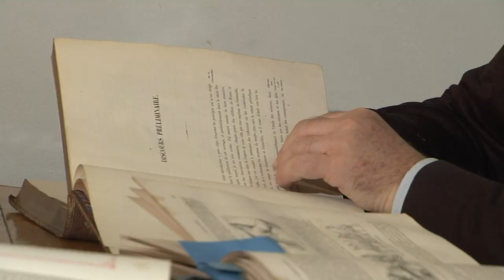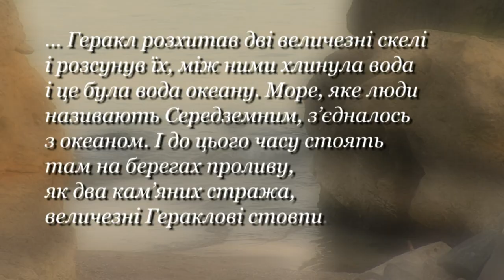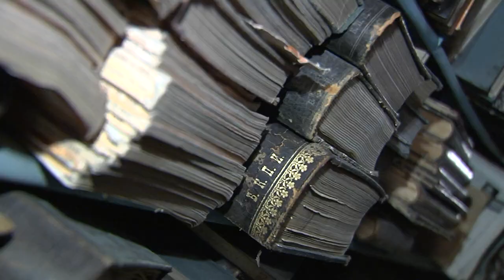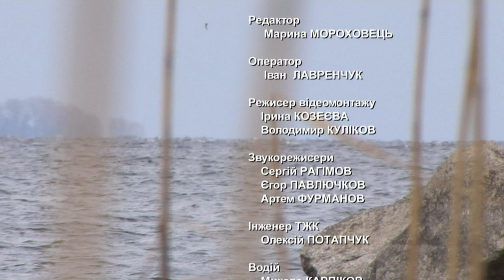Валерій Бебик. ХОРТИЦЯ, АТЛАНТИДА І ПІРАМІДИ ГЕРАКЛА (HD)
Чи була Хортиця столицею Атлантиди?.. Прабатьки скіфів - Геракл (син Зевса) і Змієнога богиня (Каліпсо, дочка Атланта?). Трипільська Змієнога богиня жила на Хортиці, куди приходив у пошуках биків Геракл. Там (а не на Гібралтарі) і досі стоять затоплені водами Дніпра Гераклові (Геркулесові) стовпи, які "чомусь" дуже схожі на штучні піраміди...